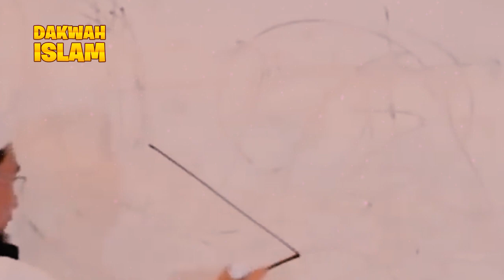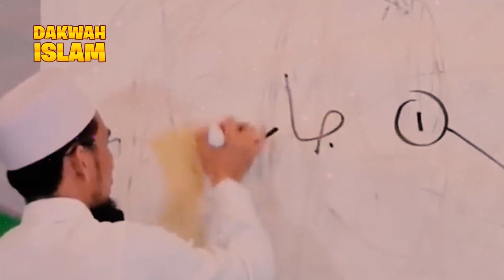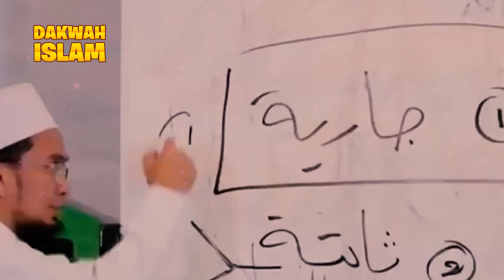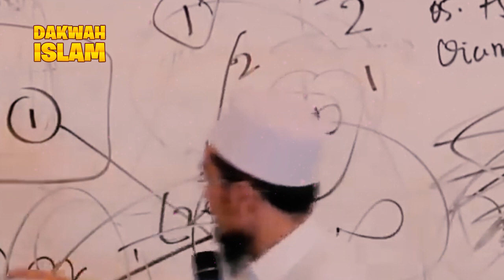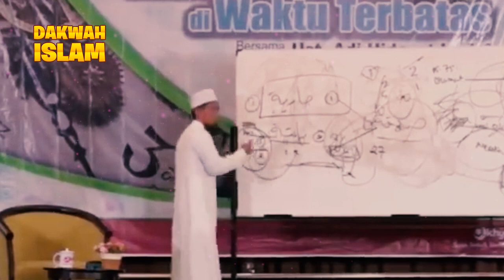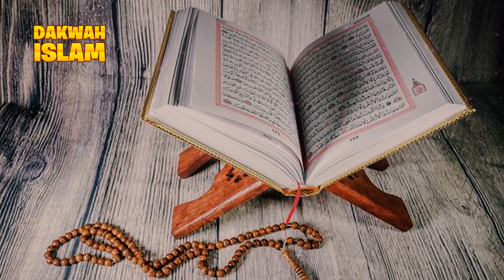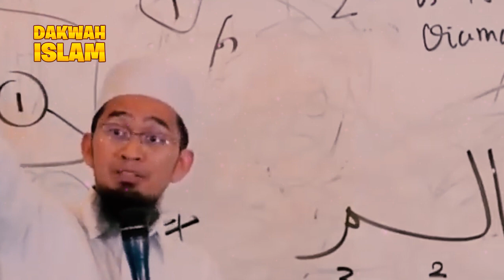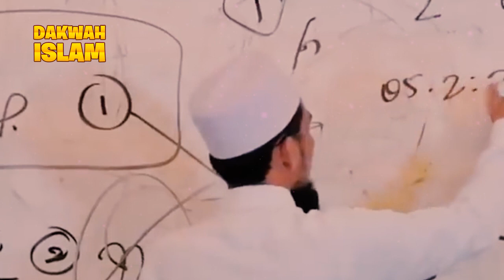Saat Ikhlas Beribadah Karena Allah, Maka Balasan Seperti ini yang akan didapat | Ustadz Adi Hidayat